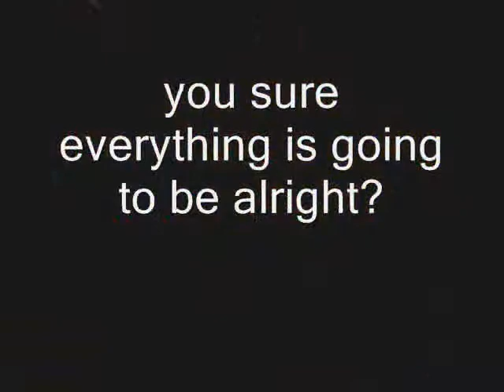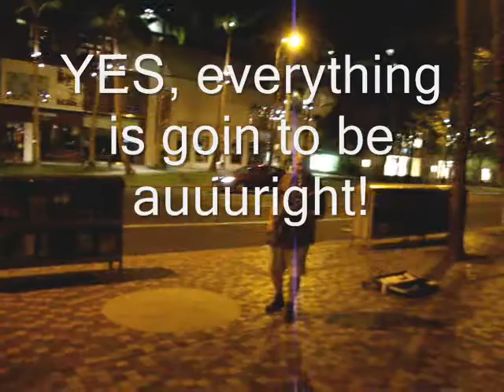Friday Night May 28 2010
John (Yang) wanted me (Ying) to do a video of this night, so i did.